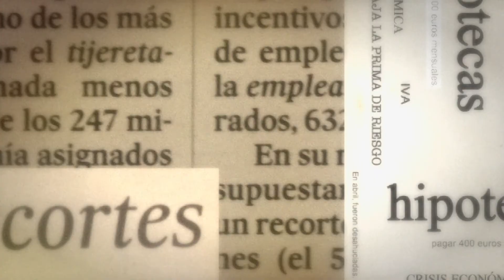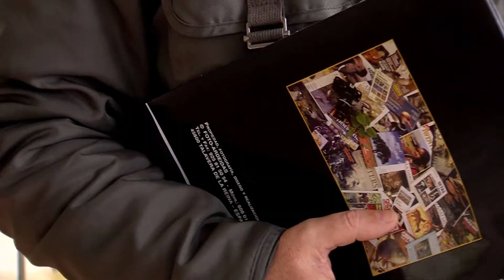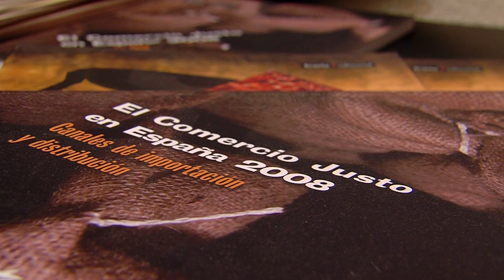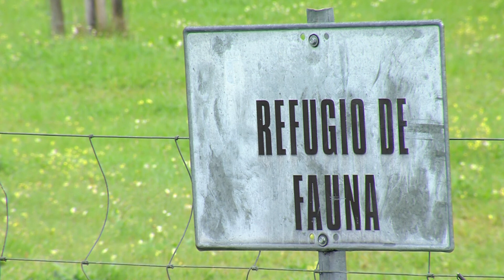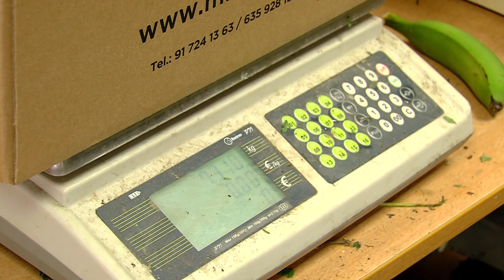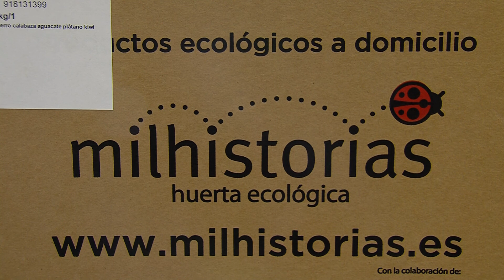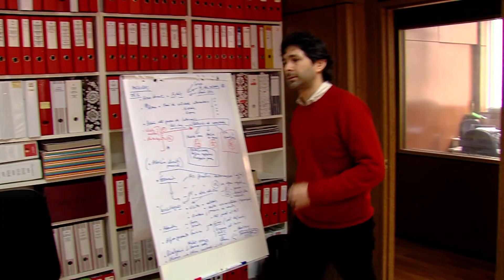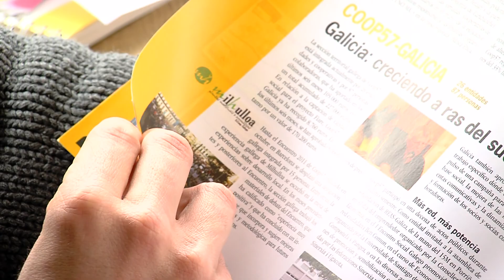A La Calle - Parte 40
Montes públicos en venta. La presidenta de Castilla-La Mancha y Secretaria General del PP, María Dolores de Cospedal tiene la intención de privatizar más de 40 mil hectáreas de monte público de esta comunidad, muchos de ellos calificados como espacios naturales protegidos e incluidos en la Red Natura 2000. El Gobierno autonómico pretende alcanzar con las ventas unos beneficios de 45,65 millones de euros
Los pueblos afectados y Ecologistas en Acción piden al Gobierno de Castilla-La Mancha que ceje en su empeño y reclama mayor información y transparencia sobre esta medida. Consideran que la venta a manos privadas del patrimonio más importante como es el suelo de monte no debería hacerse nunca. "A la Calle" los acompañará en su lucha por mantener público el monte.
El uso bueno del dinero. La economía social y solidaria se está dotando de sistemas financieros alternativos acordes con sus valores. En los últimos años, se está produciendo un aumento progresivo de personas que prefieren el beneficio social antes que el monetario y deciden confiar sus ahorros a las entidades que les dicen en qué y para qué usan su dinero. Tríodos Bank, FIARE-Banca Ética o Coop57 son una opción alternativa a la banca convencional para aquellas personas y organizaciones que buscan un uso responsable de su dinero acorde con sus valores.
Según datos del Observatorio de las Finanzas Éticas, en 2011 había unos 575 millones de euros en depósitos y unos 600 millones en préstamos. Los modelos de intermediación financiera que se ofertan en el abanico de la denominada banca ética son distintos en sus orígenes y planteamientos pero coinciden en aspectos fundamentales: en lugar de la economía especulativa promueven la economía real en el entorno más cercano, practican la transparencia, ya que publican todas las inversiones, y orientan sus operaciones hacia los beneficios sociales y medioambientales. "A la Calle" investiga en este modelo de finanza que huye de la búsqueda de beneficios a toda costa.